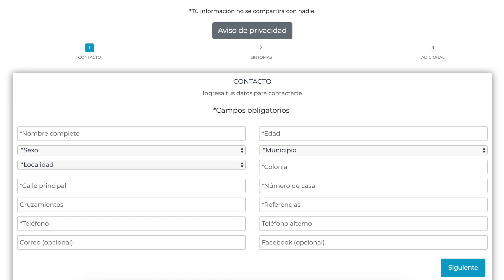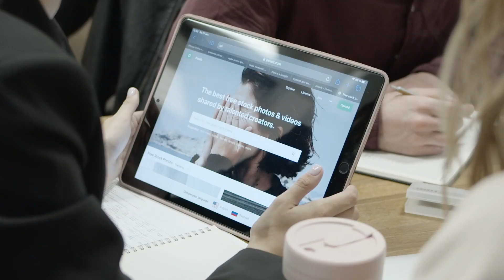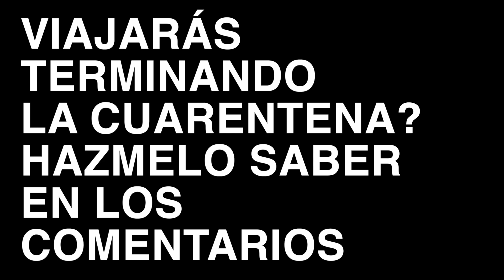🔴Cómo será VIAJAR a CANCÚN DESPUÉS DE LA CUARENTENA por el CORONAVIRUS? | Cuándo viajar a CANCUN?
Quizá una de las preguntas más grandes es como serán los viajes una vez que termine la cuarentena, si bien, a ciencia cierta no sabemos lo que vaya a pasar, sin embargo el sector ya se está adelantando a diversas medidas de salud, higiene y seguridad para tener una buena estancia en los destinos de viajes.

Ayúdame a mejorar la calidad del contenido y conocer más lugares.

🍟 CÓDIGO DE $75 MXN DE DESCUENTO en tu primer pedido con Uber Eats: eats-hkqxm5efue.

🛵 CÓDIGO EN RAPPI DE $600MXN en costos de envío y 100 MXN en pedidos: yln22451841

💻 Agradezco a mi equipo de trabajo.